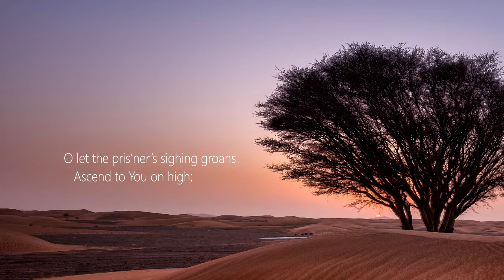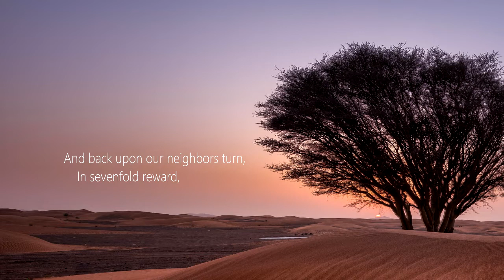Psalm 79:8-13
Melody & Harmonies

versification from
THE BOOK OF PSALMS FOR WORSHIP
7408 Penn Ave. Pittsburgh, PA 15208